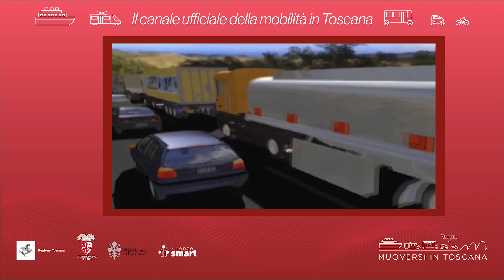Muoversi in Toscana - Edizione delle 11.30 del 22 dicembre 2022